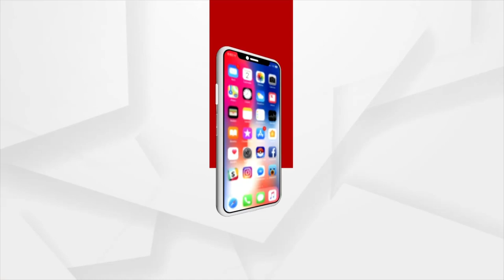Aged Woman Becomes Supporting Pillar for Ailing Husband and Son Suffering from Unknown Disease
Husband and Son fall prey to unknown disesase, Woman supports and carries the household despite poor financial condition in Bangriposi, Mayurbhanj.